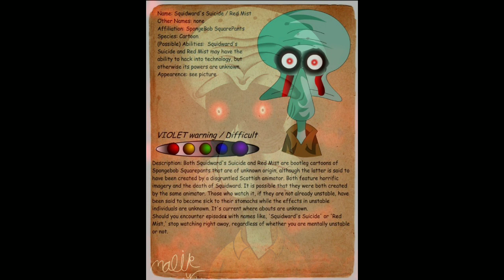Datos Y Curiosidades De Los Creepypastas De Episodios Perdidos/Loquendo/Creepypasta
Miniatura hecha por @witheredfoxycreepypasta2448

Videos De VividLeaf UwU